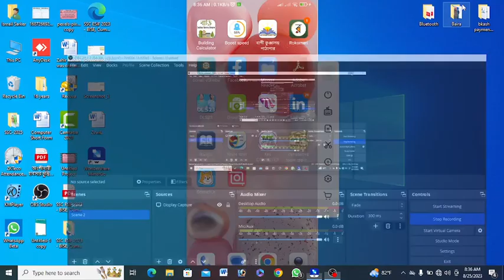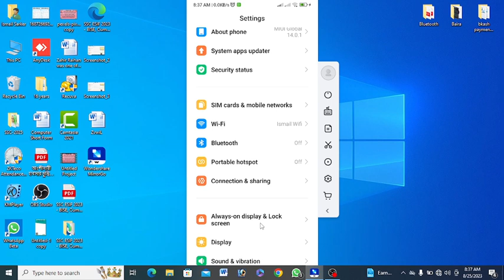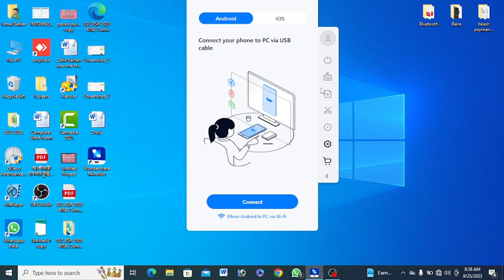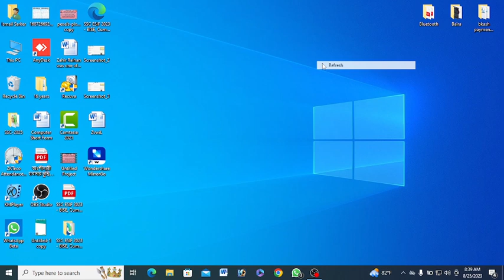ডাটা ক্যাবল ব্যবহারের মাধ্যমে মোবাইলের ইন্টারনেট দিয়ে ডেস্কটপ কম্পিউটারে ব্যবহারের পদ্ধতি।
Using Mobile Data on your Desktop Computer By using Data Cable.